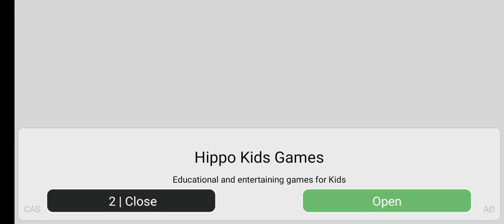monster mini truck game level 1-2 and 3 by Android game play # silent game g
🎮 All type game review and make video just like 🎰

🚕 Crazy taxi game
🚜tractor working with field
🚔 police racing games
🏊Swim and savelife game
🚂Train semuletor game
🚁 Army Helicopter game
⛽Fill vaichale fuel game
🧩Puzzle games
🚛Cargo truck load and unload game
🛺 Crazy auto rickshaw driving
etc.